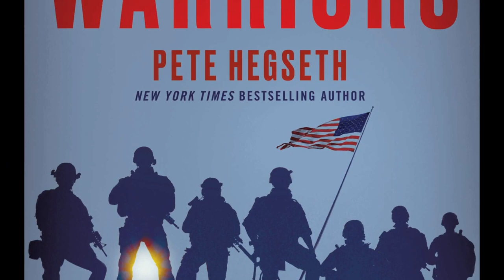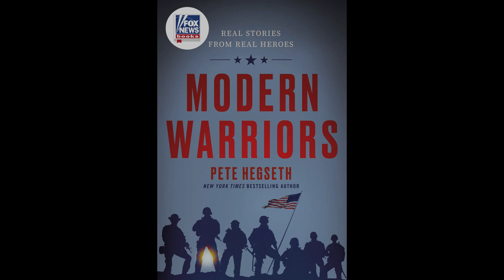Modern Warriors | Real Stories from Real Heroes | Pete Hegseth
Free PDF + Audiobook with your Audible trial

Modern Warriors: Real Stories from Real Heroes

Pete Hegseth (Author, Narrator)
Michael David Axtell (Narrator)
Kaleo Griffith (Narrator)
Christian Baskous (Narrator)
& 3 more

From FOX & Friends Weekend cohost Pete Hegseth comes a collection of inspiring stories from 15 of America’s greatest heroes - highly decorated Navy SEALs, Army Rangers, marines, Purple Heart recipients, combat pilots, a Medal of Honor recipient, and more - based on FOX Nation’s hit show of the same name.

After three Army deployments - earning two Bronze Stars and a Combat Infantryman’s Badge - Pete Hegseth knows what it takes to be a modern warrior. In Modern Warriors, he presents candid, unfiltered conversations with fellow modern warriors and digs for real answers to key questions like: What inspired them to serve? What is their legacy? What does sacrifice really mean to them? How do they handle loss? And what can civilians learn from this latest generation of veterans?

From the skies over Afghanistan to the seas of the Mediterranean to the treacherous streets of Iraq, these brave men and women take you inside the firefight, sharing the harrowing realities of war. Hegseth uses their experiences to facilitate conversations about the raw truths of combat, including the difficulties of transitioning back home, while also celebrating these soldiers’ contributions to preserving our nation’s most precious gift - freedom.

These stories provide an unvarnished representation of battlefield leadership, military morale, and the strain of war. This book is the perfect for anyone who wants to know what it means, and what it truly takes, to be a patriot.